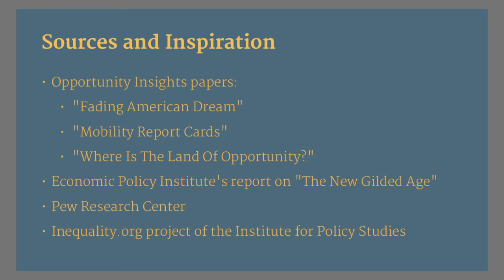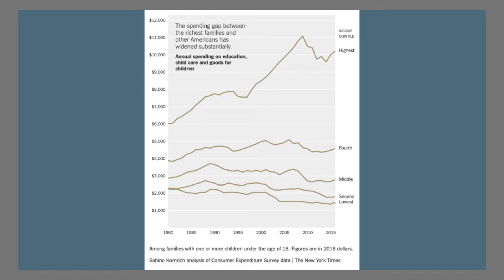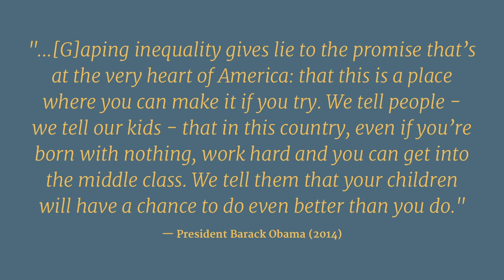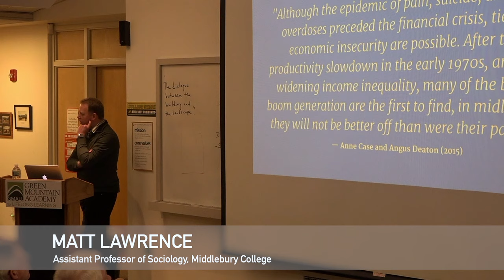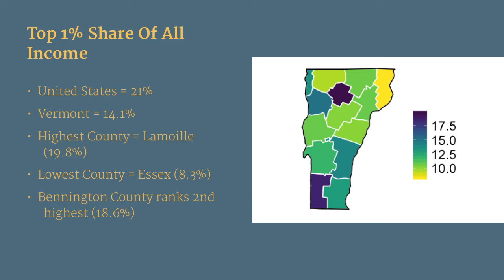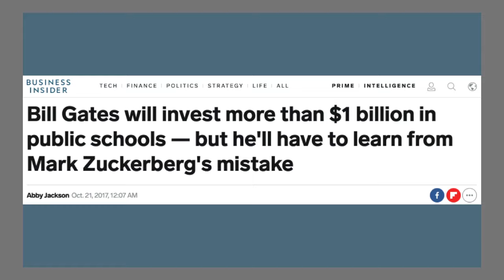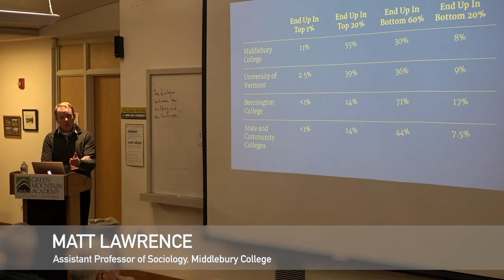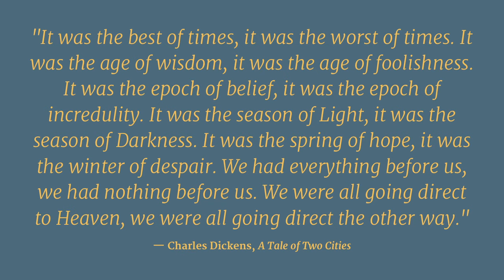GMALL Lectures - Inequality and the American Dream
Matt Lawrence, Assistant Professor of Sociology at Middlebury College, considers how recent trends in economic inequality shape our local, state, and national communities today.